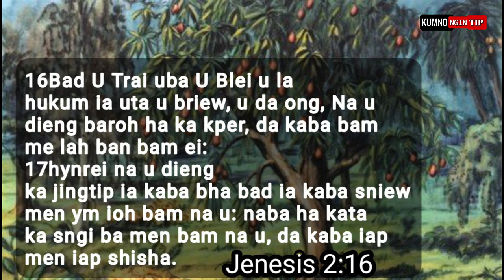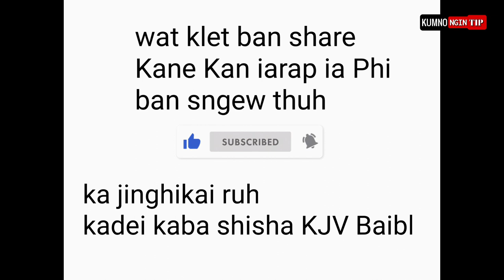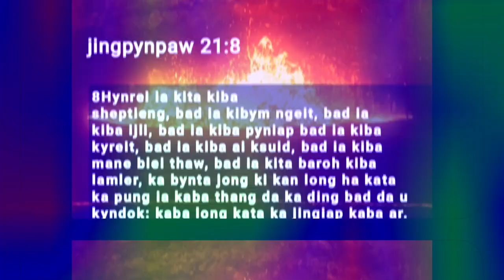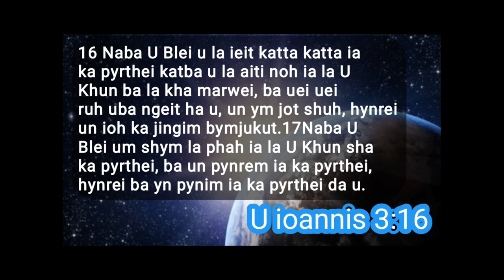ka jingiathuhkhana naka Baibl ka jingsdang ka pop khasi Bible story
Jingiathuh Khana haka Baibl ka Story ka  jing Sdang ka jing ÏAP u Briew kumno ngin tip peit iaka ne videos ki long beit Kum to hi ngam shim la batai Bniah hynrei phi dei ban sngewthuh namar ka ne long tang ka nuksa ba phin kyrmaw.

ka Story ka dei na ka Baibl Lada phi don Kam ban ong ei ei send message ha kane email

Ko hep ki para ba ngeit ba ieit
Eh jong nga nga kyrpad ia phi Wat klet ban kynshan iaka ktien U Blei U Trai Jisu Khrist Jong ngi khublei shibun Amen.

1 U Jisu u dei u nong plie bad khang 3
U don u shabi shaka jing im junom la junom la junom hi.